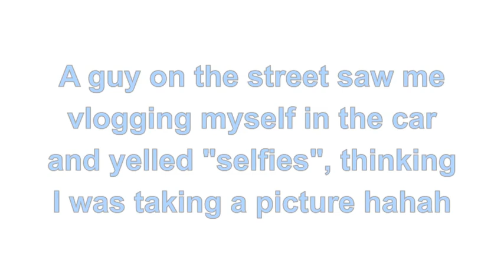DOWNTOWN TORONTO LIVIN' (7/19/13) | prettypolishesVLOG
Day 19 of my daily vlogs in July. Adventuring downtown Toronto for shopping and then saving a little birds life.

-Rachel